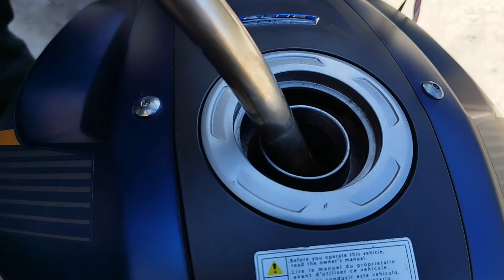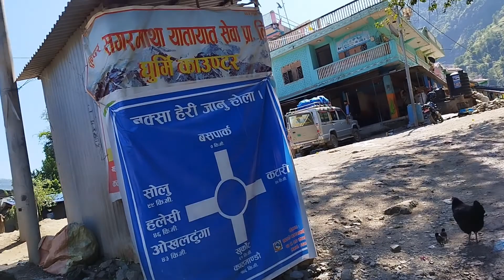Bike Le Dhoka Diyo😭 Solukhumbu Bata Jhapa Aaudaa Ko Vlog